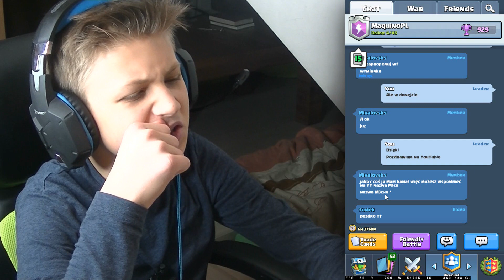Ulepszamy Tornado na MAXA!?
♦ Cześć widzu! ♦

♦ Treść: ♦
Ulepszaliśmy Fireballa na maxa, teraz czas na tornado. Mały opening, kilka walk i pod koniec ulepszanie już drugiej karty na maxa. Miłego oglądania...

♦ Ogłoszenia: ♦
Jeżeli masz jakiś pomysł, obojętnie czy słaby, czy fajny koniecznie napisz w komentarzu. Ze słabego pomysłu może powstać super odcinek, dlatego zapraszamy do pisania swoich pomysłów na odcinki w sekcji komentarzy. Mało, że taki pomysł zostanie oznaczony serduszkiem, to do tego zostanie on zrealizowany.

♦ Ekipa: ♦
• Olimearr - prowadzący kanału

♦ Jeżeli spodoba Ci się ten odcinek prosiłbym Cię o: ♦
• Zostawienie łapki górę
• Skomentowanie mojego filmu

♦ Dzięki! ♦